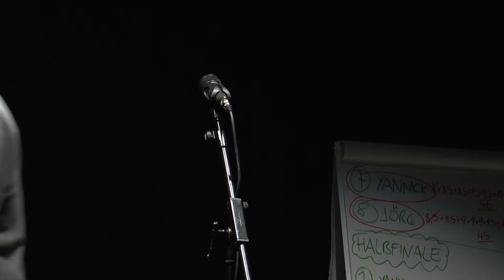Poetry Slam Tabakfabrik Linz - Hanz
Ein Mitschnitt des Beitrags von Hanz vom Poetry Slam in der Tabakfabrik Linz am 9. Jänner 2015.